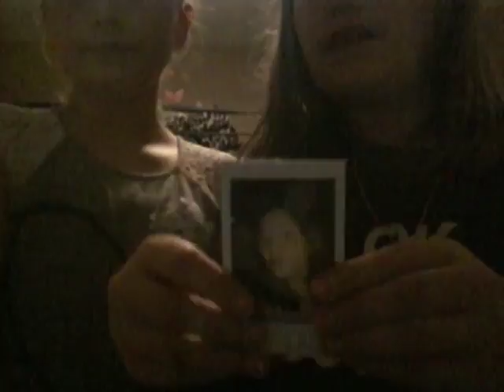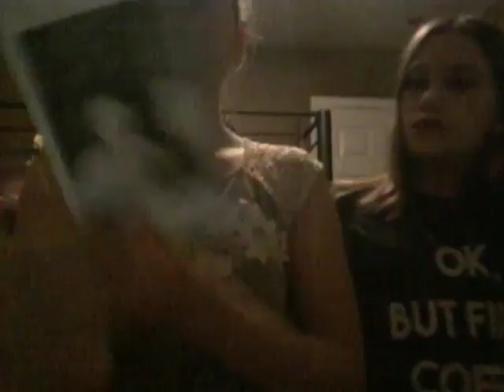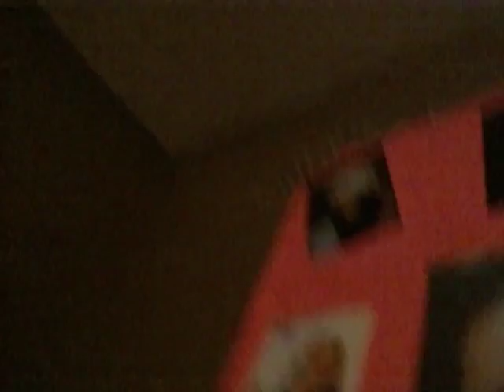Cousin tag /best friend tag w/ candice&chloe